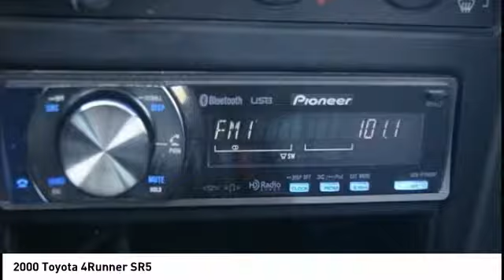2000 Toyota 4Runner Phoenix AZ 281867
2000 Toyota 4Runner SR5